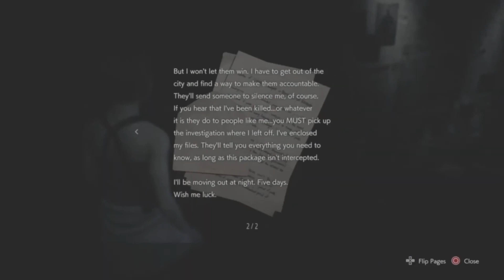I'm FINALLY Back On YouTube! Channel Update! Resident Evil Village, RE4 Remake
I'm FINALLY Back On YouTube! Feels good to be back, can't wait to get back into making content!